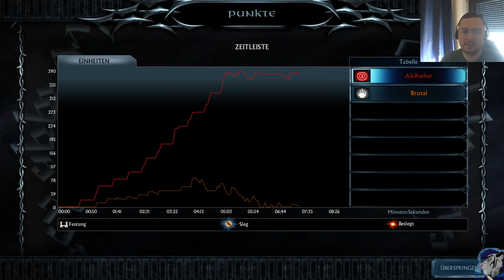[GER-DE] - Herr der Ringe SuM 2 AdH - Mordor - Ringkrieg - SUPER EXPERT - #27 - 2.02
Heyjo zusammen!

Willkommen bei einem kleinen Let's Play auf das ich Lust hatte. SuM II AdH war ja nie das beste RTS game das es gab, aber dennoch mit dem Ringkriegmodus und den eigenen Helden was besonderes. Obwohl die KI nicht wirklich intelligent ist und cheated macht es doch spaß ganz Mittelerde zu befreien oder zu unterwerfen.

Und mit der 1v5 kein Laden bei Niederlage Herausforderung ist das Ganze dann doch schwer genug um wieder für Spaß, Frust und Spannung zu sorgen.

Ich hoffe ihr habt genauso viel Spaß beim anschauen wie ich beim spielen :)

~~~(SuM II - AdH - CC)~~~